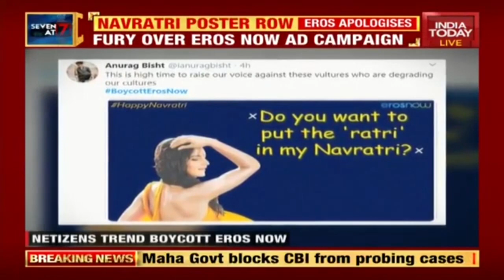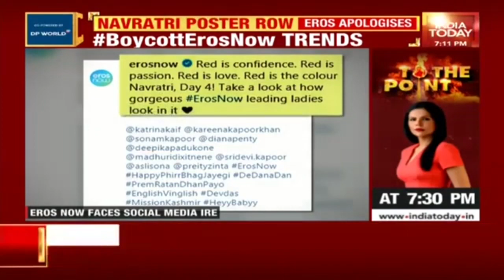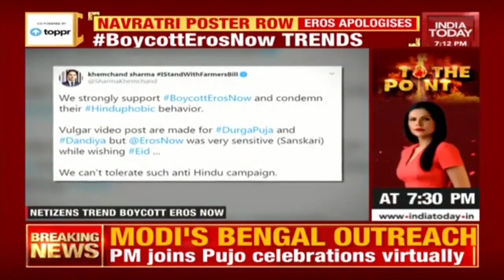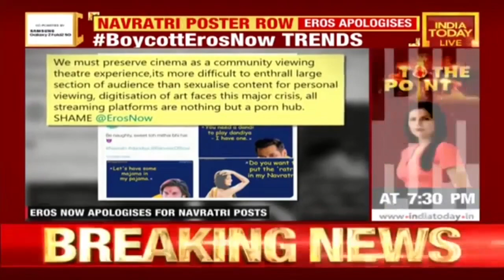Seven At 7: Coronavirus Latest Updates, BJP's Manifesto Ahead Of Bihar Polls & Chennai Rain Fury